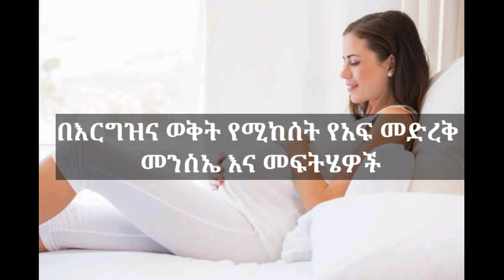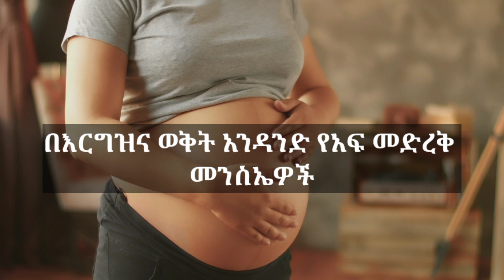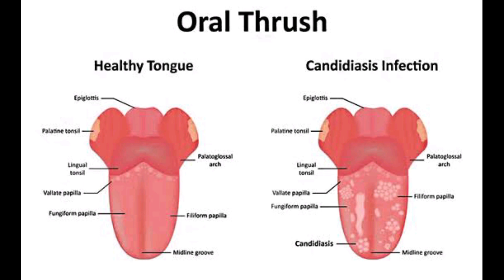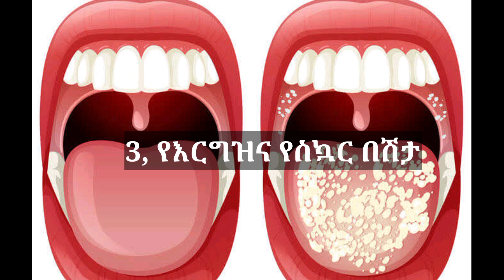በእርግዝና ወቅት የሚከሰት የአፍ መድረቅ መንስኤ,ምልክቶች እና መፍትሄዎች| Causes and treatments of dry mouth during pregnancy